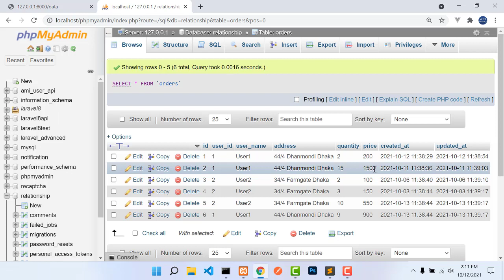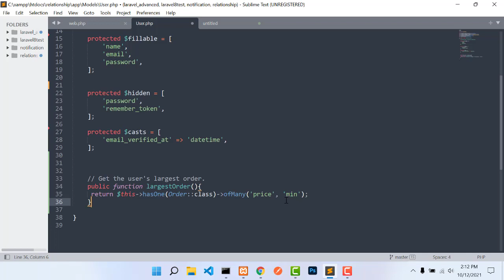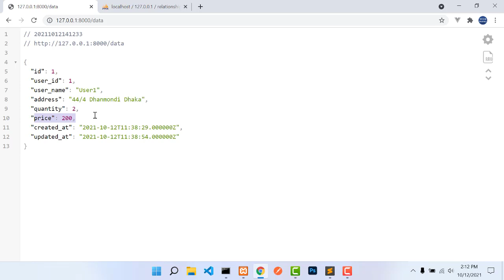Eloquent Has One Of Many | How To Get Specific User Largest and Smallest Order From Multiple Users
In this video we will learn how to find a specific user largest and smallest order using laravel eloquent has one of many relationship